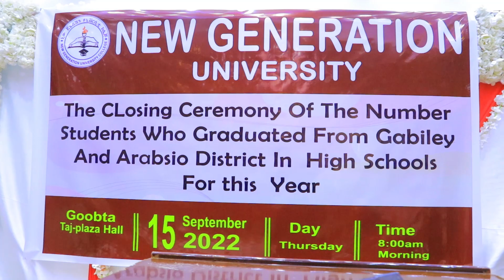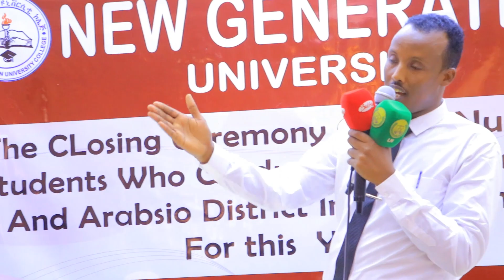Gudoomiye Ku Xigeenka Gobolka Gabiley Ayaa Ta Ka Qayb-Galay Munaasibada Ay Jaamacada ......